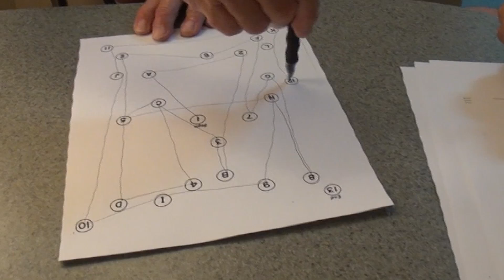Footage of a real TBI Patients recovery using Glutathione Nebulization and Functional Neurology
This approach is the most effective and unique to drastically improve brain function through raising brain oxygen and Glutathione levels. The dramatic and amazing footage of this real life TBI patients speaks for itself.